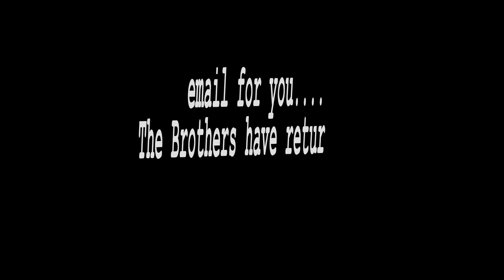The Brothers BTP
The Bothers